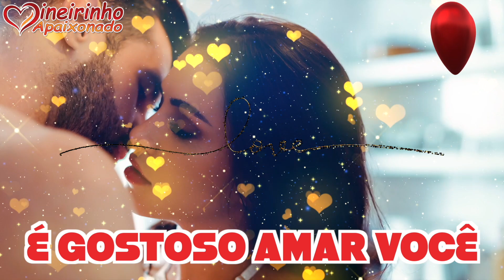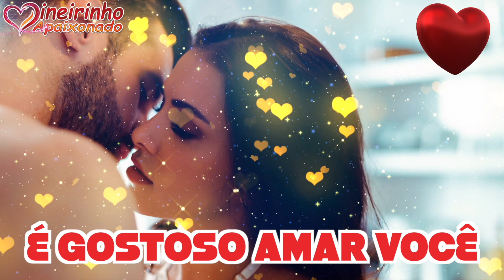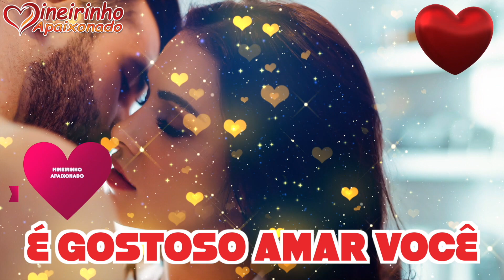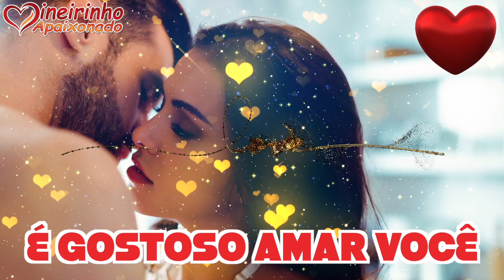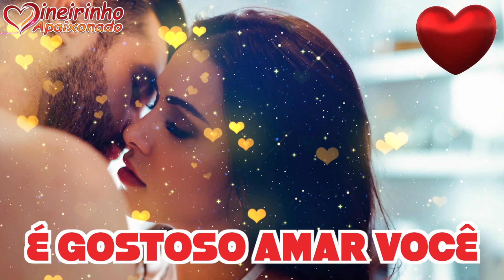Minha Querida Princesa, Você Torna Cada Dia Ao Seu Lado Em Uma Realização De Sonho 🌺 🌸 🦋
Minha querida princesa, você torna cada dia ao seu lado em uma realização de sonho. Ao seu lado, colado ao meu coração, eu encontrei a verdadeira felicidade. Em seus braços, sinto que finalmente encontrei alguém que me completa e me faz feliz por inteiro. Por isso, faço esta declaração de amor com carinho e paixão para você, minha amada.

Eu espero que ela toque profundamente o seu coração. Te amo, minha adorável princesa. Você entrou na minha vida de forma surpreendente e despertou um amor no meu coração que eu nunca tinha sentido antes. E por isso, minha querida, estou completamente apaixonado por você.

Meu amor, viver esse amor contigo é a realização de um sonho que eu não imaginava ser possível. O amor que sinto por você é um fogo ardente que nunca se apaga, e eu jamais trocaria esse sentimento pelo mundo inteiro. Você é a razão da minha felicidade, o brilho em meus dias e o calor em meu coração. O amor que nutro por você é a minha maior paixão, e não existe nada nem ninguém que possa substituí-lo.

Você é a minha estrela brilhante, meu tesouro mais precioso, e eu juro que jamais trocaria esse amor por nada neste mundo. O seu sorriso me faz sentir o friozinho na barriga, o seu olhar me deixa encantado, e o seu toque me traz conforto. Você é o meu amor verdadeiro, a minha metade, e eu prometo amá-la para sempre. Eu te amo, meu amor, e você é o meu tudo.

Meu coração bate mais forte só de pensar em você, e eu não consigo imaginar a minha vida sem sua presença. Você é a minha luz no fim do túnel, o meu porto seguro em meio a tempestades. Juntos, construímos um amor forte e duradouro, baseado em confiança, carinho e compreensão. Eu prometo sempre estar aqui para você, em todos os momentos, sejam bons ou ruins, para lhe oferecer conforto e amor.

Eu amo a forma como você é, sua personalidade forte, sua coragem e sua bondade. Você é a minha inspiração, o meu motivo para sorrir todos os dias. Juntos, vamos continuar construindo uma vida cheia de aventuras, amor e felicidade, e eu espero que possamos celebrar esse amor por muitos anos ainda. Eu te amo, minha querida, e você é o meu tudo. Para sempre e sempre.

Está claro que estou apaixonado, minha querida. Seria impossível negar, pois o quanto quero estar ao seu lado eternamente está estampado em meu rosto. Quero ouvir sua doce voz, receber seus delicados carinhos, que somente você sabe me agradar e me fazer tão bem. Isso tudo me deixa arrepiado. Sou louco por você, minha querida. Tudo isso é o que mais desejo para o resto da minha vida.

Quero viver ao seu lado, pois você é a luz da minha vida e a verdadeira razão da minha felicidade eterna. Quero você, minha querida. Quero segurar sua cintura enquanto vejo você tocar seus cabelos e levá-la para passear, viajar e sonhar, pois sonhar é uma de minhas maiores paixões.

Meu amor, eu te amo profundamente. Eu farei tudo o que estiver ao meu alcance para te tornar feliz e realizar seus sonhos de amor ao meu lado. Basta me dizer o que te faz feliz e eu farei por ti. Eu quero estar ao teu lado para sempre. Tu és a minha inspiração, minha poeta do amor, que com suas mensagens carinhosas e palavras doces me faz enxergar um amor imenso que guardo no meu coração por ti.

Esta mensagem é para te tocar a alma e revelar o quanto você é amada e apreciada por mim. Suas mensagens só fazem aumentar meu amor por você. Nós nascemos para ser assim, apaixonados, um pelo outro. Eu te ofereço o melhor de mim, mesmo que seja pouco, porque você merece o mundo inteiro aos seus pés, um mundo cheio de realizações, coisas boas, carinho e felicidade. Com você ao meu lado, eu sei que posso alcançar qualquer coisa e realizar meus sonhos mais profundos de amor, paixão e desejo.